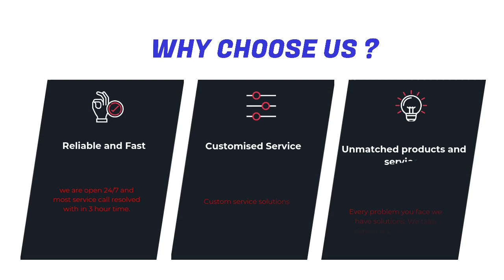Warehouse Secrets for Success: Houston Operations Optimization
Welcome to our video presentation on warehouse solutions in Houston, Texas. In today's fast-paced business world, efficient warehouse operations are essential for success. That's why businesses in Houston turn to us for innovative warehouse solutions tailored to their unique needs.

At Door and Dock Solutions, we specialize in providing cutting-edge warehouse solutions that optimize productivity, streamline processes, and maximize space utilization. From storage systems and material handling equipment to advanced technology solutions, we offer everything businesses need to thrive in the competitive market.

Warehouse solutions play a crucial role in enhancing operational efficiency and driving business growth. With our customized solutions, businesses can improve inventory management, reduce labor costs, and accelerate order fulfillment all while ensuring a safe and productive work environment.

Our warehouse solutions are designed to address the specific challenges faced by businesses in Houston. Whether it's maximizing storage capacity in a limited space or implementing automation to streamline processes, we work closely with our clients to deliver results that exceed their expectations. But don't just take our word for it. Hear what our satisfied clients have to say about the impact of our warehouse solutions on their businesses.

In conclusion, if you're looking to take your warehouse operations to the next level, look no further than Door and Dock Solutions.

Ready to revolutionize your warehouse operations? Our team of experts is standing by to assess your needs and provide tailored recommendations that meet your specific requirements.

Don't settle for inefficient warehouse practices Partner with us and unlock the full potential of your warehouse space. Reach out now to get started!

Google Map Coordinates: 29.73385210, - 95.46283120

Door and Dock Solutions is not responsible for any injuries, damages, or losses that may occur. While we adhere to proper safety protocols and are experts in our field. The use of tools, equipment, or following any guidance from our videos is at your own risk. Door and Dock Solutions will not accept liability for any incidents related to or resulting from the use of information presented in our content, including but not limited to those involving equipment, electrical issues, fire hazards, or any related damages. Engage in projects and repairs at your discretion.